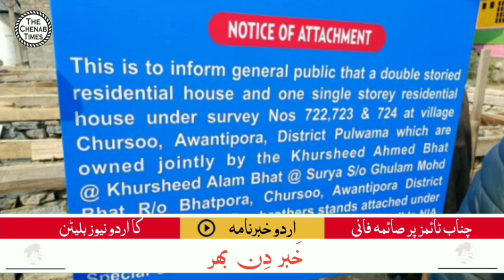7 Dec 2023 Khabar Dinbhar with Saima Fani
7 Dec 2023 Khabar Dinbhar with Saima Fani